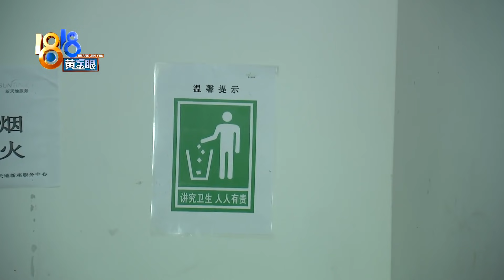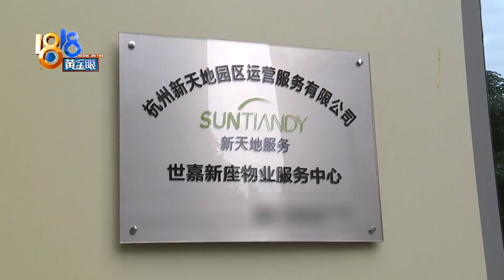【1818黄金眼】全职妈妈自嘲，“副业”是捡垃圾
【全职妈妈多“副业” 谁在乱丢东西】杭州的陈女士有两个孩子，她说自己的主业是全职妈妈，直到两年前搬进杭州新天地世嘉新座的房子，又多了一份副业，捡垃圾。

新闻标签：